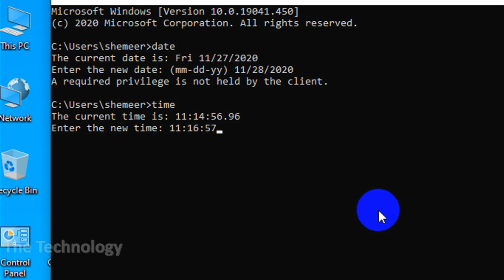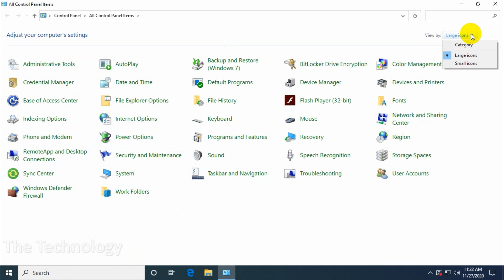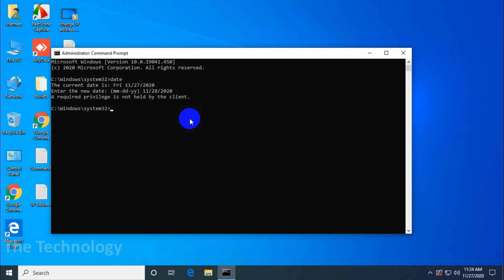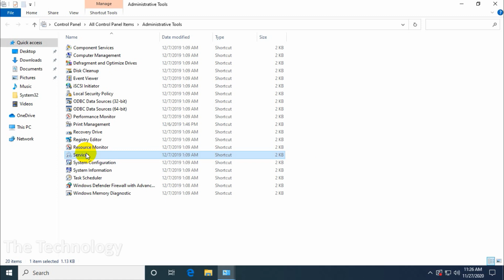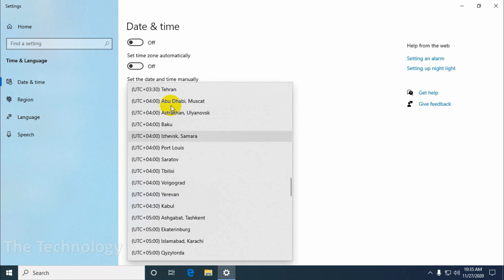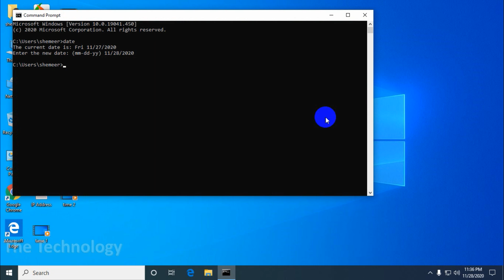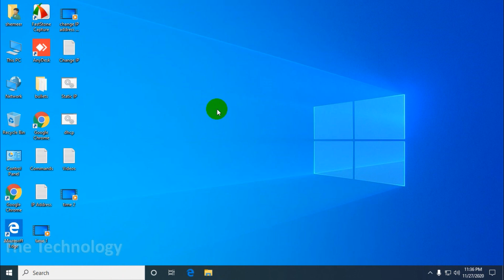Why can't I Change the Time on Windows 10? | Windows 10 Change Date and Time Disabled [Solved]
Here with this video, I am showing how to solve the problems you are facing while changing date and time on windows 10.

For advanced troubleshooting the problem with time and date issues on windows 10 - You might need administrator privileges.

If you have the following queries this video will be helpful:
1. A required privilege is not held by the client while changing time.
2. You don't have permission to perform this task date and time windows 10?
3. You do not have permission to perform this task time zone windows 10
4. Can't change date and time windows 10
5. Windows 10 change date and time disabled
6. No permission to change time zone windows 10
7. Set time command line windows 10
8. Windows 10 cannot change date and time
9. Run date and time as administrator windows 10
10. Windows 10 change date and time manually
11. Windows 10 change date and time greyed out
12. Windows 10 change time zone you do not have permission
13. Time and date registry settings windows 10
14. Allow domain user to change date and time windows 10
15. Set time command line windows 10
16. Windows 10 time not syncing
17. Windows 10 time wrong